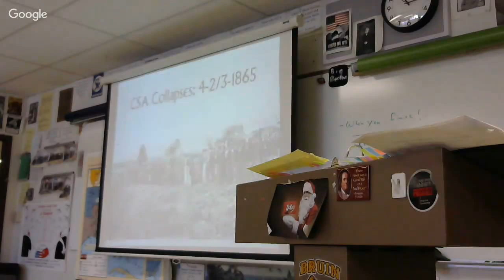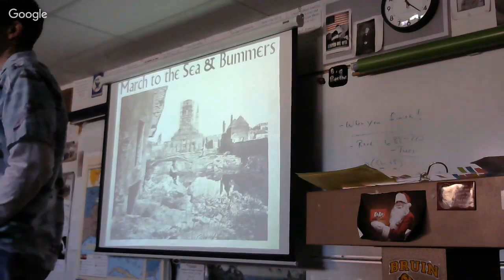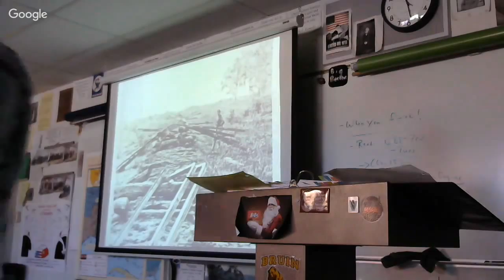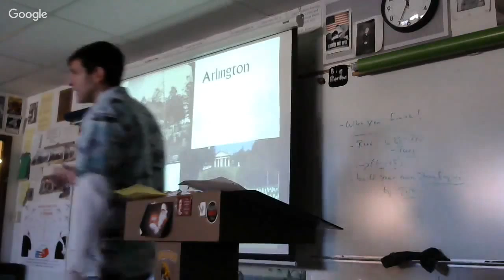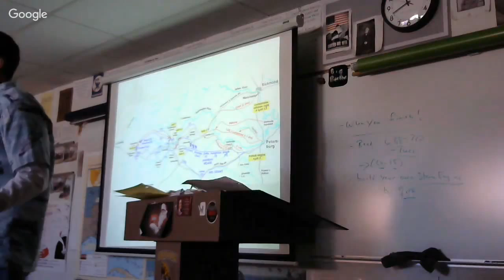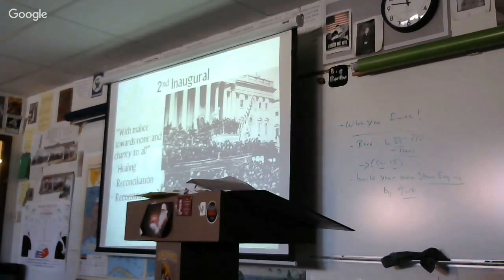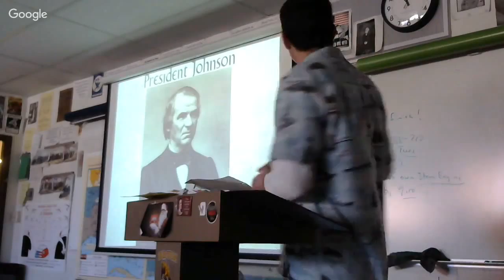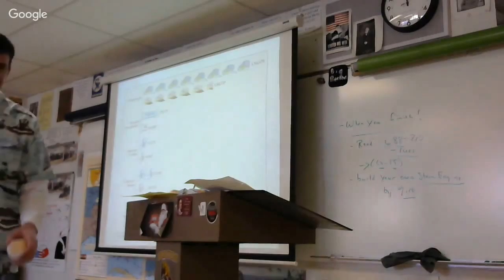12-11-2015 Appomattox and start of Reconstruction